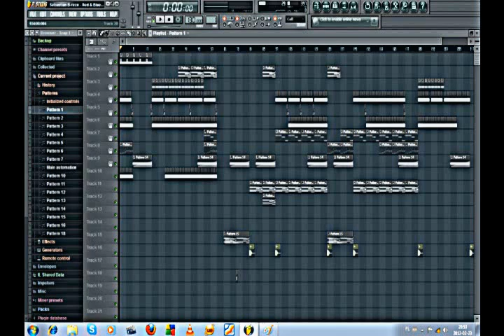Red & Blue (orginal mix)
2012 Fresh!!!

Nowy kawałek zachęcam do słuchania.